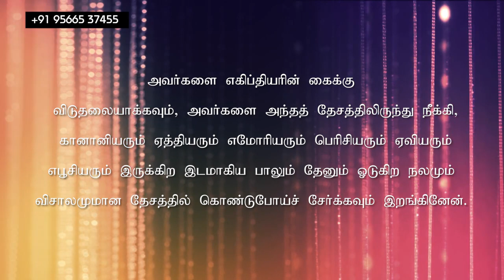மாற்றம் உண்டு | 30.03.2022 | Agape Life Changer | Pr. Abraham Johnson Prabhu